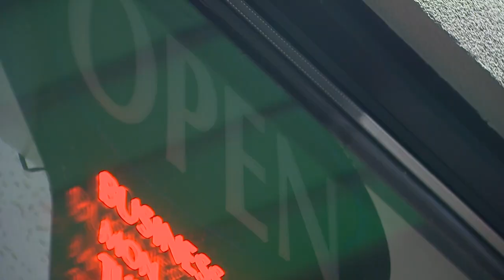Storefronts smashed in Renton burglaries ahead of holiday season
Business owners are picking up the pieces after three Renton storefronts were smashed this week in a string of burglaries.

According to police, a suspect used a truck to ram into their front doors.

Renton Police said the suspect first drove into a barbershop on 116th Ave SE on Monday, stealing several items. A day later, early Tuesday morning, the suspect smashed into two restaurants on SW 43rd Street, according to police.

On SW 43rd Street, The two Egyptian-American brothers who own Momo’s Kebab told KING5 Tuesday that the last thing they expected would happen when they opened this January was to become the victim of two separate smash-and-grabs in one year.